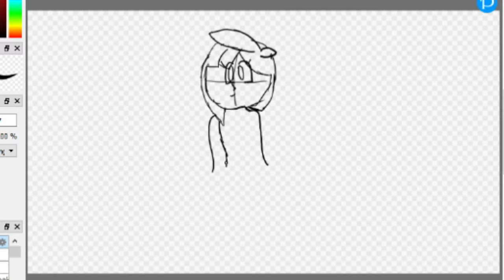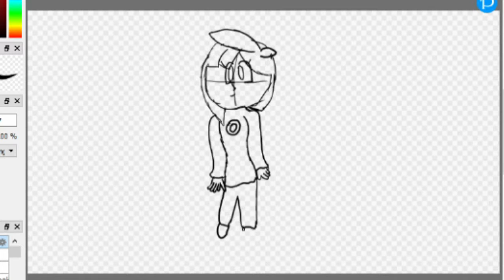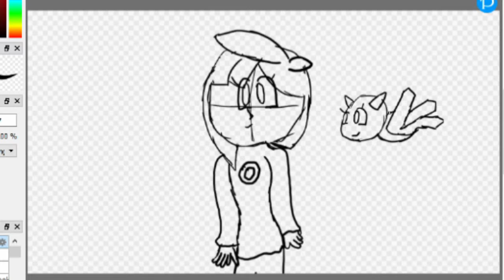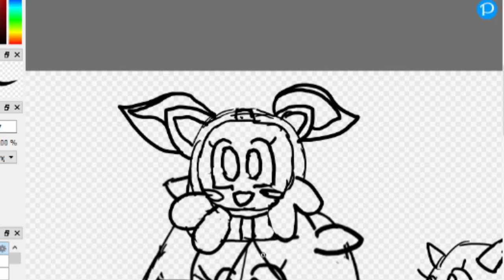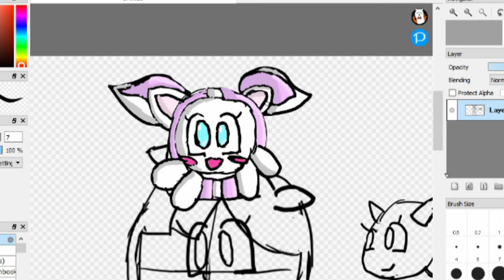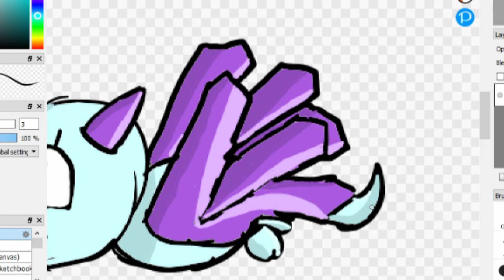Metaverse Champions Week 1 Review ~ SPECTACULAR JOB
eeeeee, *fangirl noises mixed with choking on spit* I CAN'T WAIT TILL WEEK 2 DON'T DISAPPOINT ME METAVERSE CHAMPIONS!